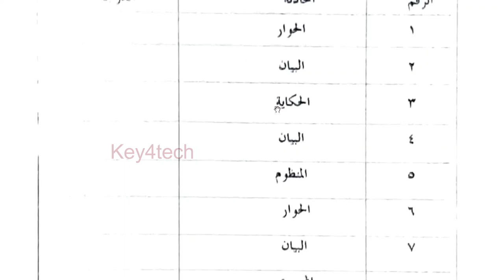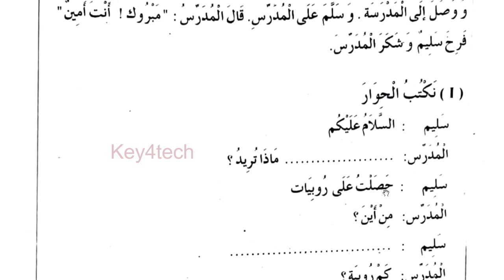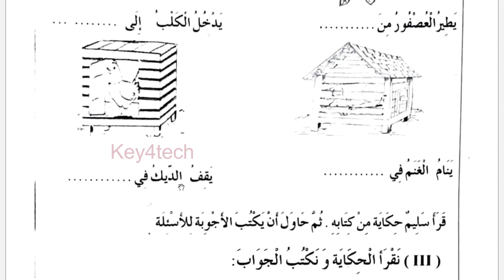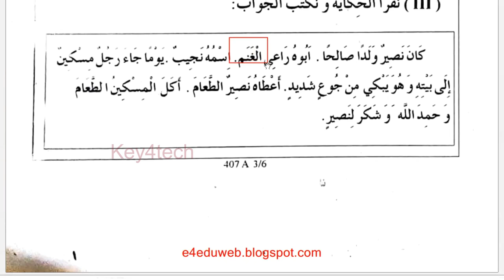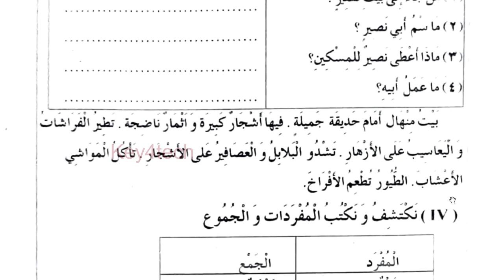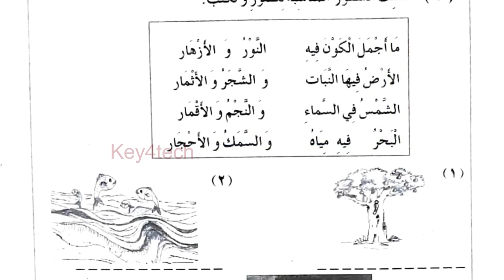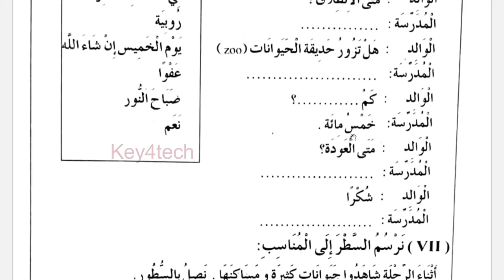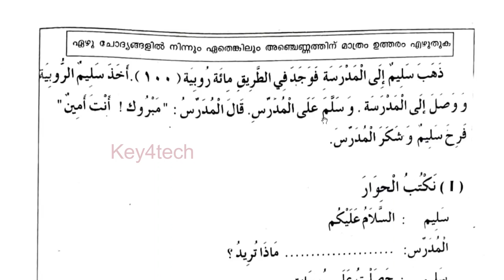Class 4 Arabic | First Terminal Exam Model Question Paper with Answers | ക്ലാസ് 4 അറബിക്